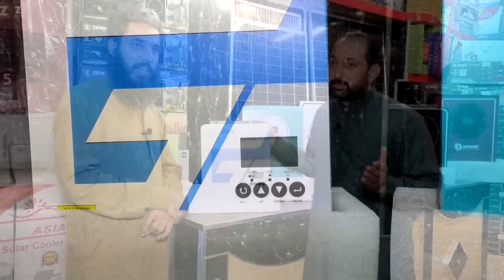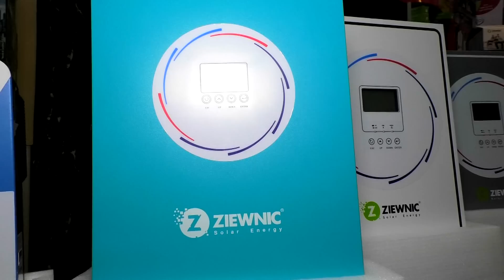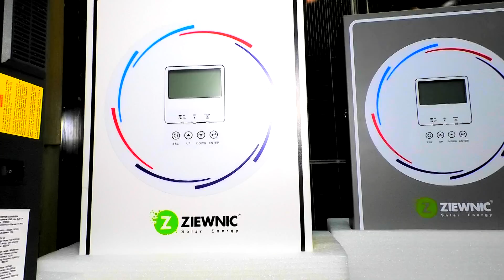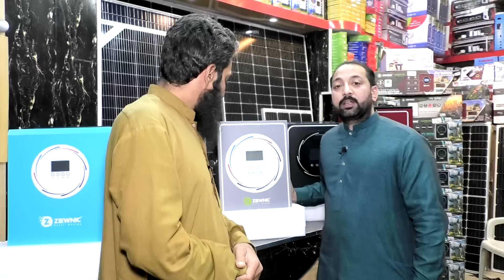Ziewnic Solar inverter Price in Pakistan | Solar Panels | Solar System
Your Quary..
ziewnic solar inverter price in pakistan
solar inverter
ziewnic solar inverter
ziewnic inverter
ziewnic 4kw solar inverter
solar inverter for home
ziewnic 1.5kva marvel series mppt solar inverter
ziewnic solar panel
best solar inverter for home
,ziewnic new solar inverter
ziewnic marvel series solar inverter
ziewnic 1.5kw inverter price in pakistan
solar inverter price
solar panels
solar panel price in pakistan
solar panel price,solar panel
solar panels for home
solar panel new price
solar
solar price
Japan solar panels for home . jarman solar inverter for home . Solar System Price in pakistan 2023
4 kw Solar System Price In pakistan 2023 | solar panels for home | solar system installation 2023
LED TV wholesale market in Faisalabad | 4K HD Smart LED TV in Low Price | cheap price LED TV
Night Solar Panels in pakistan | Solar Panel will Work at Night | Solar Panels Price in pakistan
low budget solar System for Home | Small Solar System | Solar Panels | very Cheap Solar System 2023
Computer LCD & LED Prices in Pakistan 2023 |  Hp IPS gaming PC LED | Hp | Acer | Samsung | Dell
ziewnic solar inverter latest price in pakistan 2023 || ziewnic best price inverter for home use
ziewnic new model solar inverter 2023 || ziewnic solar inverter latest price in pakistan
Expo 2023 Visit And Up coming Models Of Ziewnic